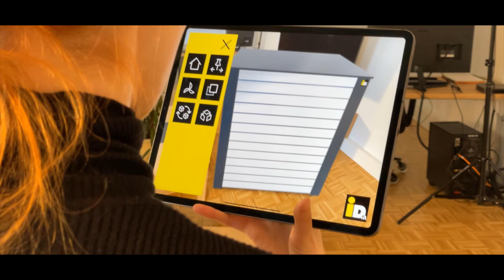iDM - AR App - Trailer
Wie groß muss der Abstand der Wärmepumpe zur Hausmauer sein? In welche Richtung läuft der Luftstrom? Wie sieht das Innenleben der Wärmepumpe aus? Platziert man mit der App eine Wärmepumpe vor seinem Haus, werden diese und viele weitere Fragen visuell beeindruckend beantwortet. Ein weiteres Feature der App ist ein Modus, der als interaktive Montageanleitung dient.